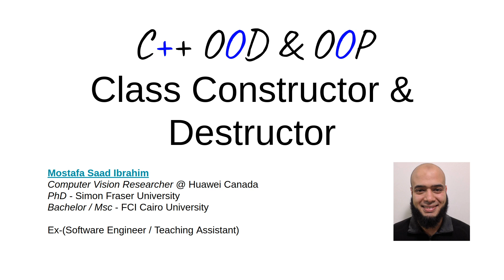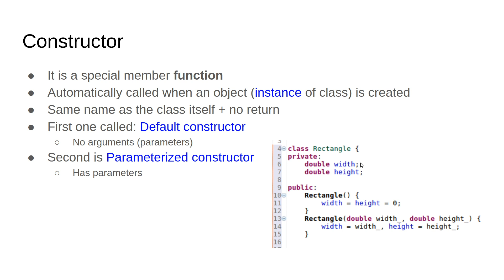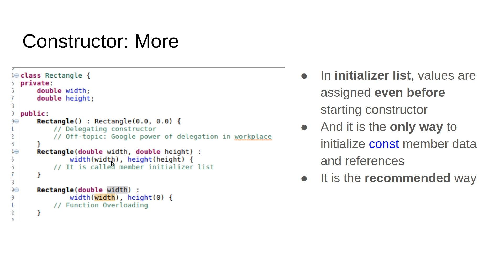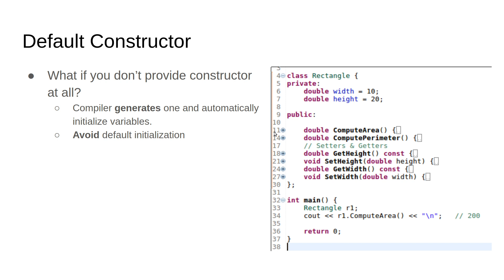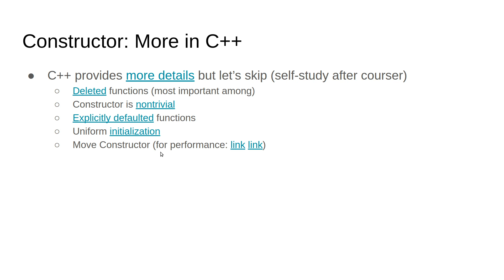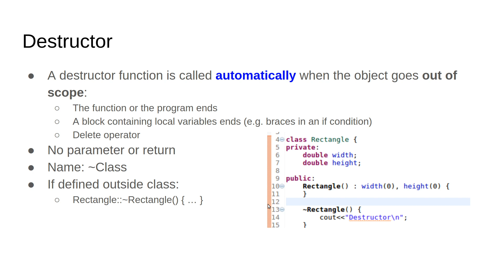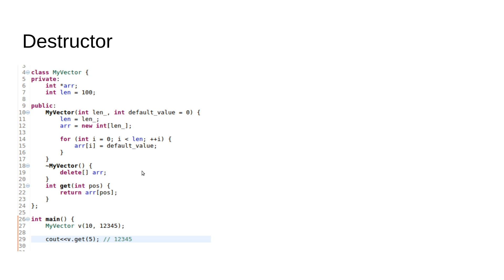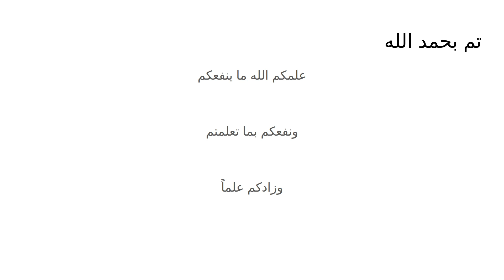05 C++ OOD and OOP - Class Constructor & Destructor - 1 Intro